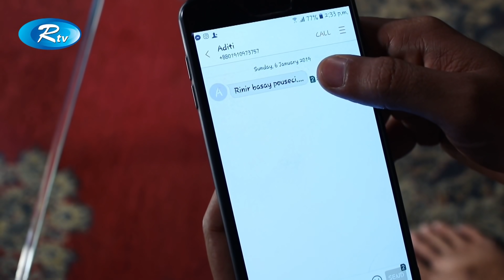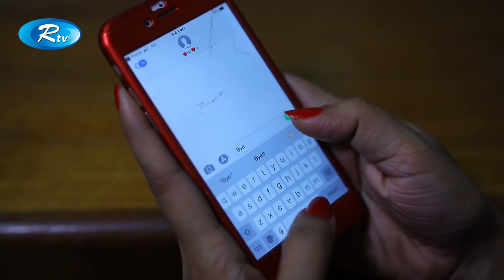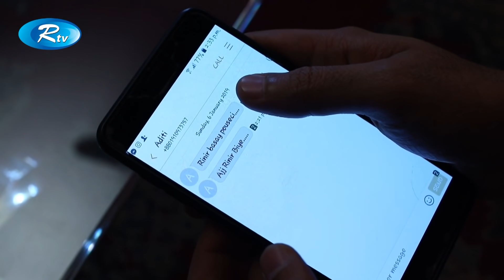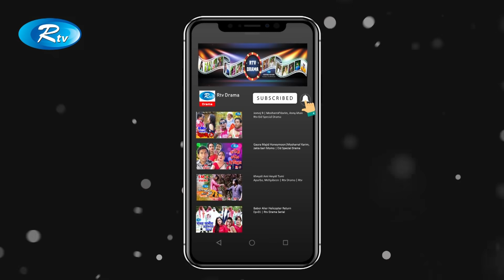Shesher Ektu Age | শেষের একটু আগে | Irfan Sazzad | Tanjin Tisha | Rtv Drama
Drama : Shesher Ektu Age | শেষের একটু আগে
Cast : Tanjin Tisha, Irfan Sazzad, Nafisa Chowdhury Nafa, Shilpi Sarkar, Rasheda rakhi, Roshan Sharif
Script: Jaynuddin Sanny
Director : Shanewaz Ripon

- Team RTV